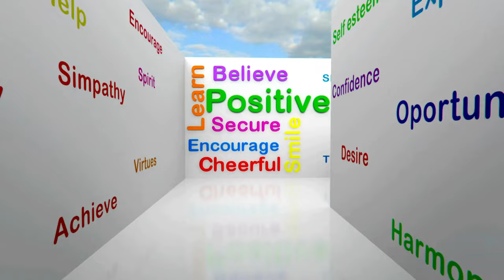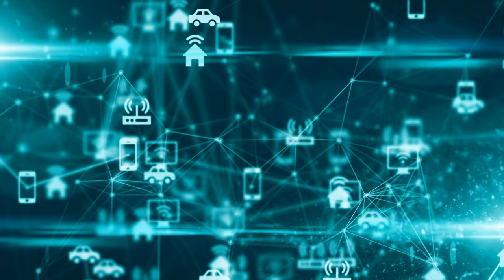A Song by ChatGPT 3 “My View of My Conversation with Luke Catalyst ”